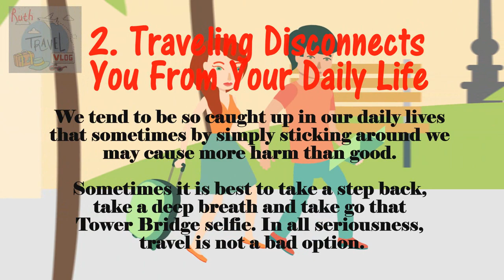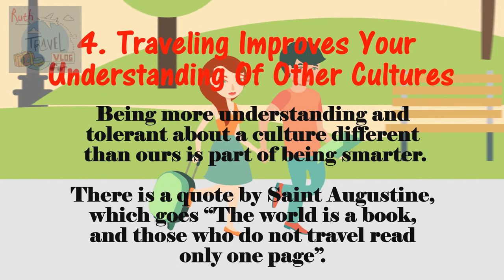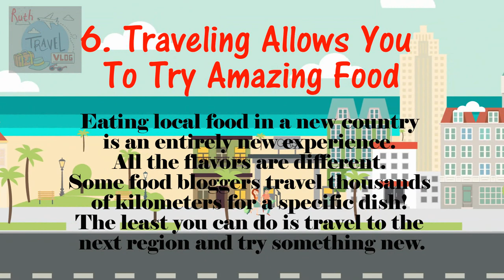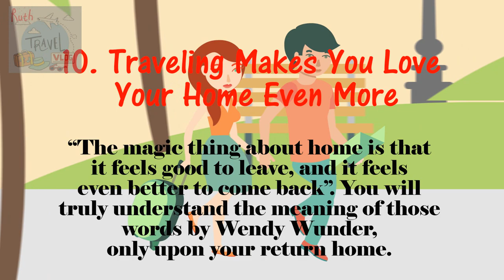BENEFITS OF TRAVELING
Why travel? Because you can. Because you want to. Because it beats the alternative (staying home).

Traveling is a lifestyle and it brings lots of benefits that you cannot deny.

We believe that traveling around the world shouldn’t be hard: it’s actually something everyone should be able to do at least once in their lives. Whether you choose to spend a few years or just a couple months traveling this beautiful planet, it’s important to see what’s out there. It’s up to you to make the dream come true and take the first step.

People you meet while on the road become some of the most valued names on your contact list. They become places on the map to visit later on. These folks give you a glimpse outside your hometown circle of friends and force you to take in new and refreshing perspectives, and ultimately realize that everyone is the same.

Sometimes it’s only far from home that you realize you’ve got skills you’ve never used. It’s travel that brings them to the surface and makes you smile, satisfied to have reached the mountain top, or crossed a gorge or helped a villager clean up after a storm, or even to have successfully ordered a meal at a rural Chinese restaurant.

Meeting people from other cultures will teach you that the way you’ve been looking at the world isn’t the way everybody else does. In fact, your point-of-view might have some major blind spots. Seeing the world for yourself will improve your vision and your grip on reality.

Getting your daily latte at the same place and staring at your screen at your nine-to-five every day not nearly interesting enough? Even if you choose to work on the road (and keep staring at the screen), you’ll have to find a new place to drink your latte and depending on your destination, finding coffee, and foamy milk or a good place to sip them could prove to be a sizeable challenge. Travel is full of moments of joy and challenges. Overcoming the challenges gives you some of the greatest joys of all.

If you’re the kind of person that dreams big, you’re probably one to reach for new challenges. Finishing a trip gives you the satisfaction that you were able to make a goal to travel and accomplish what you set out to do–see the world.